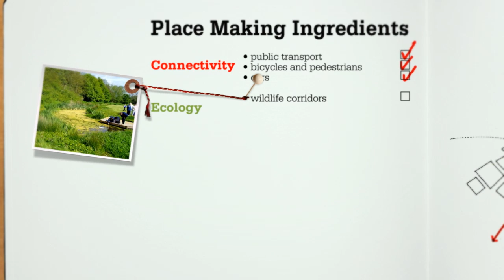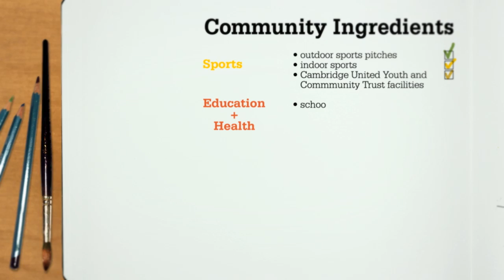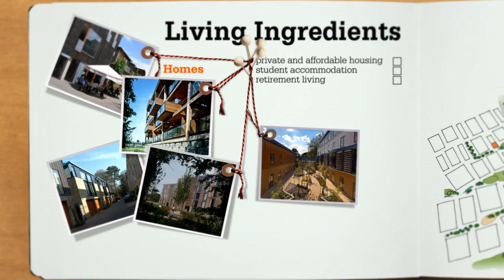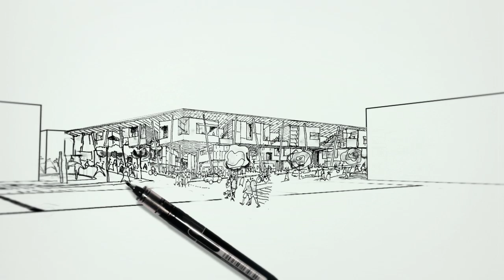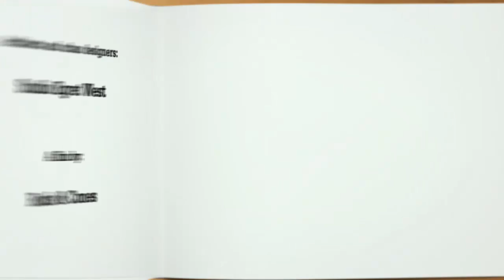Cambridge Community Stadium Film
Cambridge Community Stadium and Sporting Village